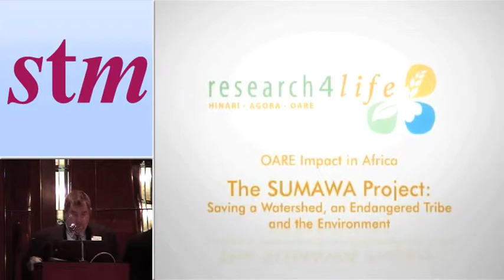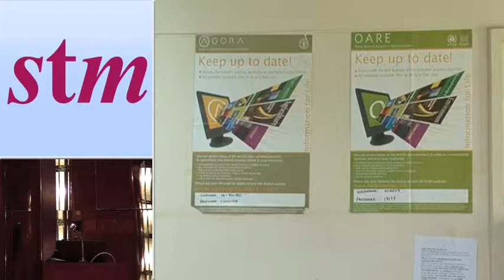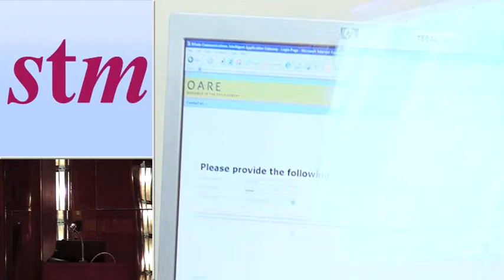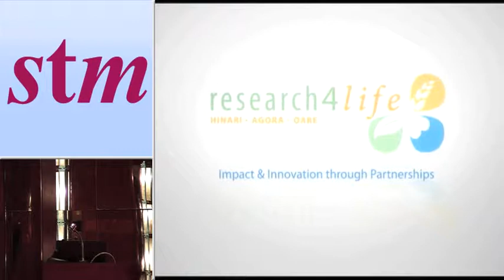Research4Life -- OARE working in Kenya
Introduced by Michael Mabe
CEO, STM